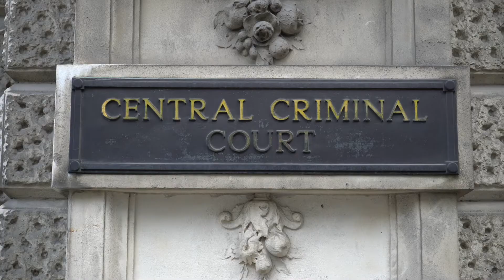De Bordering 2019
In this performed visual and cross-border dialogue, Áine Phillips and Helena Walsh explore the impact of the imposition of a hard border on the island of Ireland in the wake of Brexit, highlighting often overlooked gendered inequalities. In the dialogue, Helena plays the role of a resigned Lady Justice, who steps down from her golden pedestal atop the Old Bailey in London. No longer able to maintain balance and fed up of holding up patriarchal and imperialist ideals, she wanders around present-day London querying the future of humanity given contemporary inequality and injustice. Her queries are answered via telepathic communication with the great-granddaughter of Áine Phillips, who time-travelled to 2019 to aid progressive social and political change. Through highlighting the innovations of the future, Áine presents a hopeful vision of unity and diversity that emphasises resisting the imposition of borders and division.

Áine created the Banners for the Artists Campaign to Repeal the Eighth Campaign 2018 and her futuristic costume is by Justyna Koeke.

Thanks to Kevin Biderman for filming Helena Walsh’s contribution.

Áine Phillips and Helena Walsh are Irish artists and friends, who met at Limerick School of Art and Design over twenty years ago. They have collaborated on numerous feminist performance projects, inspiring and supporting each other as artists. Both have lent their creativity to urgent political campaigns, such as the successful campaign to repeal the 8th amendment in the Republic of Ireland, which enabled access to safe and legal abortion in 2018.

Áine Phillips is one of Ireland’s established performance artists and the editor of ‘Performance Art in Ireland: A History’, published by the Live Art Development Agency and Intellect Books UK in 2015. She has presented multi-media performance works internationally since the late 80’s and has created work for diverse contexts; public art commissions and communities, the street, club events, and gallery/museum exhibitions. Her work has been shown across five continents, in places such as Tokyo, Ljubljana, New York, Uganda, Brisbane, giving talks on her work at Tate Britain and IMMA. She has worked extensively as a curator of performance events in Ireland and the UK. Phillips is the Head of Sculpture at Burren College of Art and lectures at the O’Donoghue Centre for Drama, Theatre and Performance NUI Galway.

Helena Walsh is a Live Artist from Co. Kilkenny Ireland. She has been based in London since 2003. Her practice explores the relations between gender, national identity and cultural histories. Over the last twenty years Helena has performed widely in galleries, museums, theatres and non-traditional art spaces, including public sites. She has curated Live Art events and projects, alongside regularly presenting on her feminist performance practice. In 2013 she completed her practice-based PhD focussed on Live Art and femininity in an Irish context at the Department of Drama, Queen Mary University of London. Helena co-founded the pro-choice direct-action feminist performance group Speaking of IMELDA, contributing to the groups’ performances, media campaigns and publications between 2013 and the successful referendum to repeal the 8th amendment in the Republic of Ireland in 2018. Alongside her creative and activist work, Helena writes on contemporary performance practice and teaches at the University of the Arts, London.